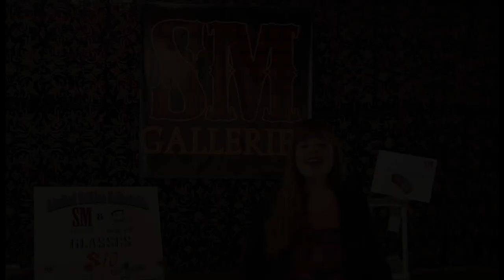SM Galleries Interview with Kathrina Miccio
Kathrina Miccio is a painter, native New Yorker, and part time resident of Vico Equense, Italy where her family resides and goes often for inspiration.  Miccio's background in the arts is a life-long study and love for the visual expression of feelings and ideas. She primarily works in oil, acrylic, and mixed media. Miccio holds a Bachelor of Fine Arts Degree, with a minor in Theater from Wagner College, New York.

The Artist's work is in numerous private and corporate collections including those of, the late James Gandolfini Estate, Whoopi Goldberg, Andrea Bocelli, and The Duchess of York Sarah Ferguson. She has had many solo shows, including The National Arts Club NYC, is presently preparing for a solo show at The Fender Guitar showroom CA, and the new SM Galleries in Coney Island, NY.

Miccio has a permanent installation in The Cutting Room NYC "The Faces of Music Collection II". 2001-present. Recently she was asked to paint a portrait of Ronnie Wood of the Rolling Stones since he was performing there where he voluntarily signed the back. Her Painting of Ray Charles was featured in Marc Bego's Book "The Biography of Billy Joel" and was asked to paint a portrait of Billy Joel when he performed there for a private show.  She has also donated her time and paintings to raise money for The Breast Cancer Center, The Children's Hope Foundation benefit, "Spring for Art", and many other charities. "I never decided to be an artist, I was born this way.  It is who I am." - Kathrina Miccio

Video by: 3Lightphotography